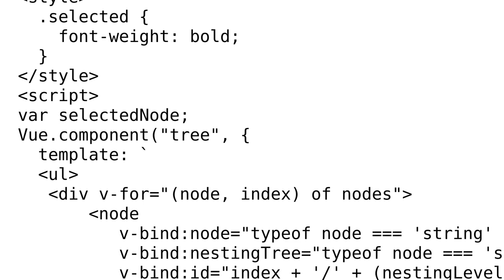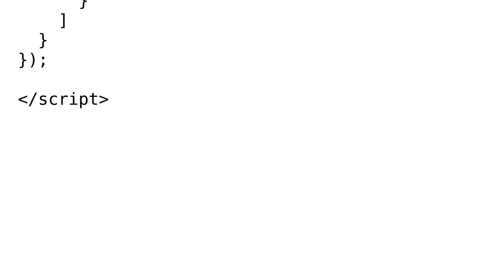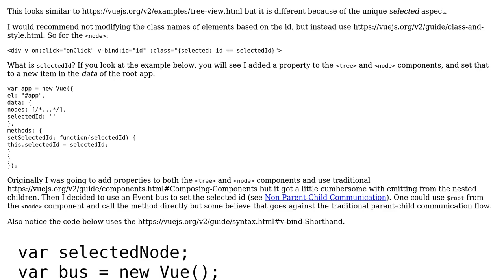Code Review: A JS Tree Viewer in VueJS